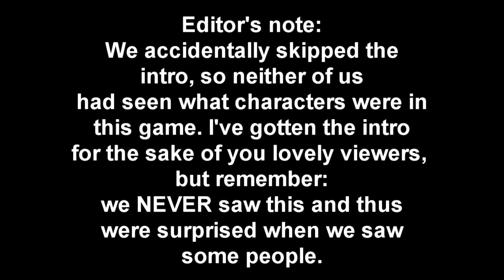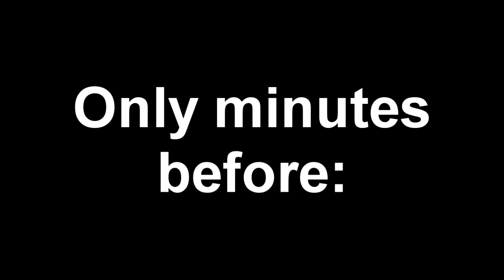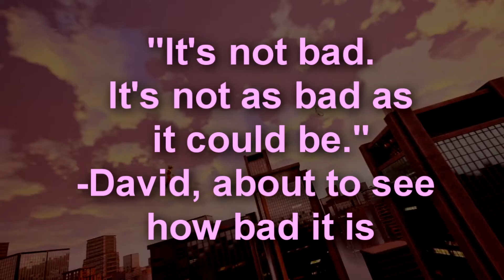Jump Force part 1: I just want to sleep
Jump Force was on sale so I grabbed it, and honestly it's a really fun game!